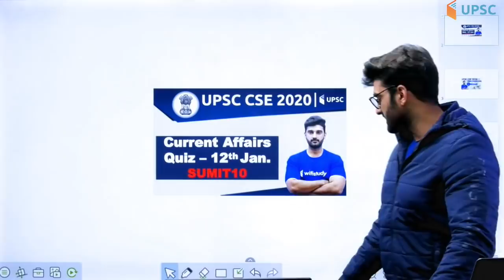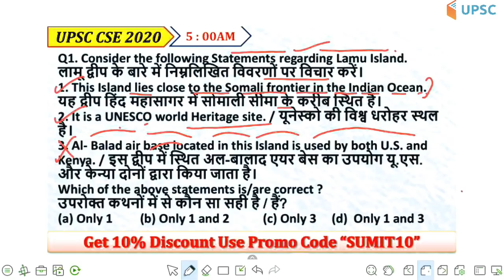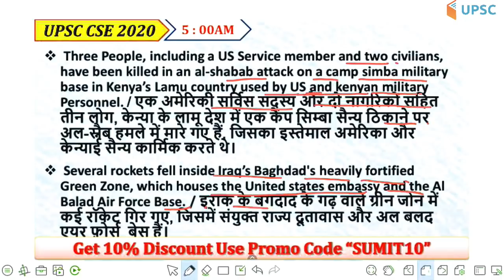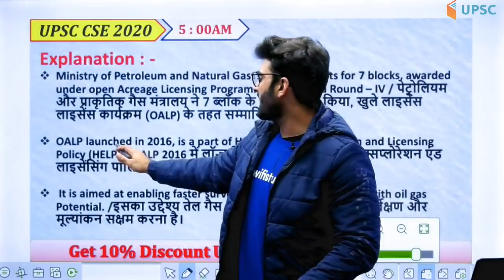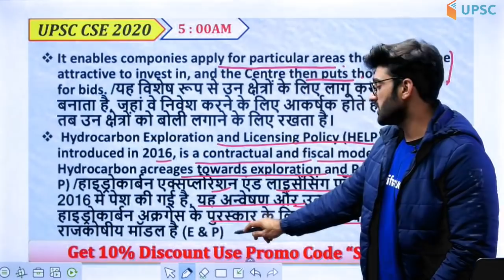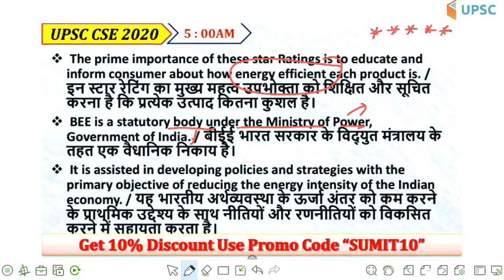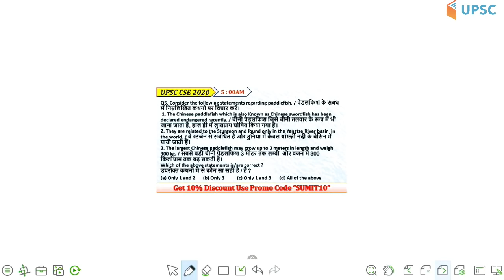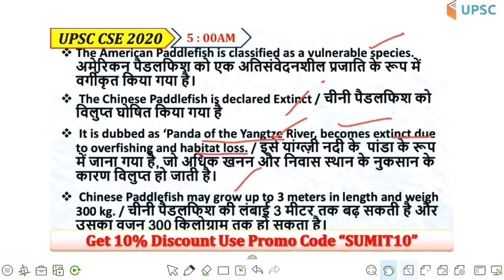5:00 AM - UPSC CSE 2020 | Daily Questionnaire Series | Daily Current Affairs Questions by Sumit Sir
Daily Current Affairs Booster | Current Affairs Questions Daily | Current Affairs 2020 | Current Affairs | Current Affairs February 2020 | Most Important Current Affairs | Current Affairs Questions in English | Current Affairs Important Questions  | UPSC IAS

Welcome to Daily Current Affairs Booster for IAS : Current Affairs Questions are asked in both UPSC Prelims and Mains 2020. IAS Prelims 2020 aspirants preparing for UPSC prelims 2020 can practice this test to improve/ boost their performance. Daily Current Affairs Quiz for IAS UPSC, current affairs questions are based on daily PIB, The Hindu news articles and editorials the following current affairs quiz will help in facing General Studies Paper of UPSC Civil Services Preliminary Exam 2020

1. One Subscription, Unlimited Access
2. Learn from your favourite teacher
3. Real time interaction with teacher
4. You can ask doubts in live class
5. Limited students
6. Download the videos & watch offline

✿ UPSC CSE 2020 Special Daily Questionnaire Series:
05:00 AM - Daily Current Affairs Questions by Sumit Sir
06:00 AM - Daily Polity Questions by Pawan Sir

✿ UPSC CSE 2020 Morning Shows:
08:00 AM - Current Affairs Show by Sumit Sir
09:00 AM - The Hindu Editorial by Ashirwad Sir
10:00 AM - Current Affairs Booster For IAS Pre by Neeraj Sir

✿ UPSC CSE 2020 Target:
11:00 AM - Geography by Sumit Sir
12:00 AM - NCERT Solutions by Neeraj Sir
03:00 PM - Indian Economy by Neeraj Sir
04:00 PM - Polity by Pawan Sir
08:00 PM - Sansad की ABC by Pawan Sir